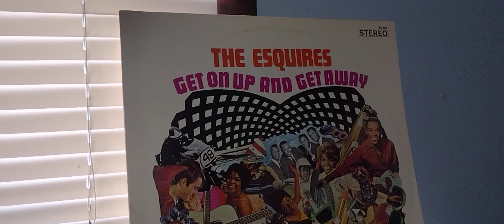NO DOUBT ABOUT IT... The Esquires.. A "KILLA" ALBUM. TRUST ME ON THIS!!